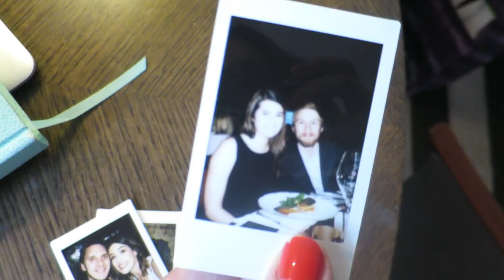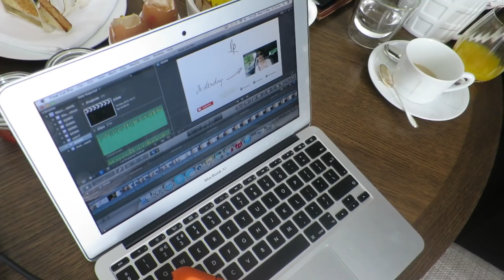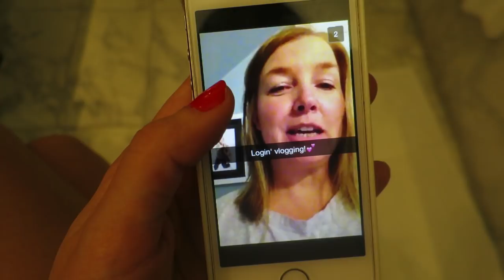Revision Tips With Hannah | Every Day May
Getting lost in the woods with my best friend!

I'm uploading Monday-Friday at 6.30pm and Sundays at 9.30am,  (UK time)

CAMERA USED:
Canon S120

Lily Pebbles
Gleam Digital
96 Leonard St,
London,
EC2A 4RH